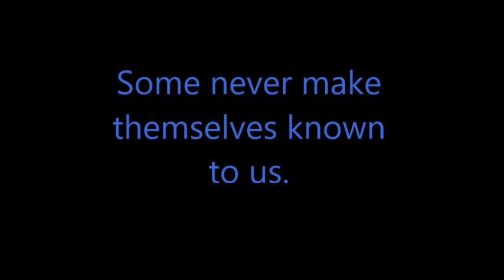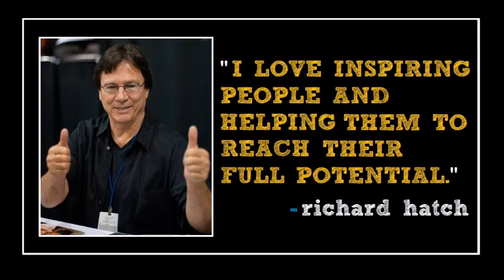The Inner Light of Richard Hatch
Richard Hatch was a unique individual.  He saw the best in everyone and  gave his friendship unconditionally.  In the many relationships he built while in this life, he touched us all profoundly and individually.  This presentation is a testament to the person he was, the life he lived, and the generous spirit he shared with all of us, his friends.  If there could be one word to describe Richard Hatch as I knew him, it would be - genuine.